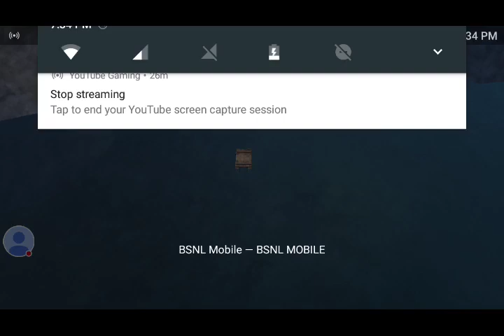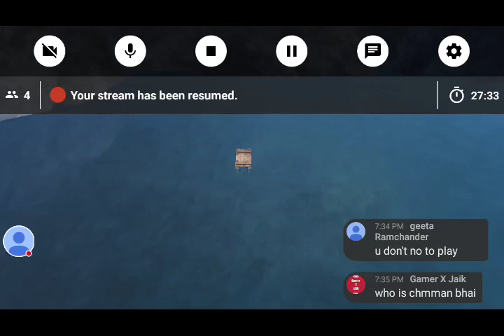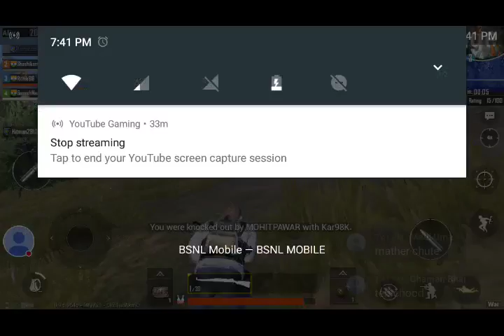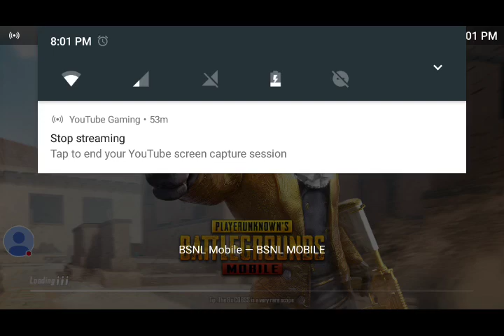My PUBG MOBILE Stream(Telugu)